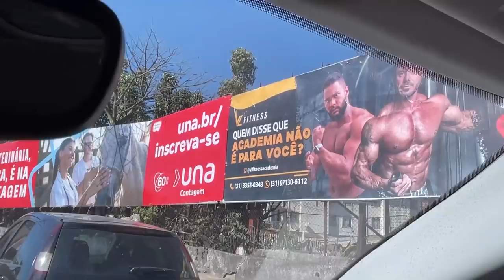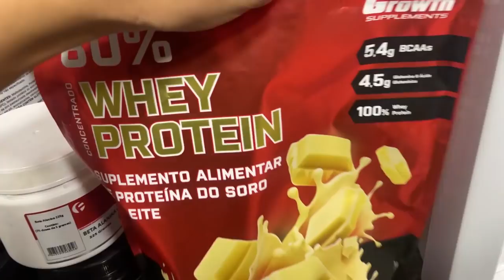MEU NAMORADO ME TROCOU POR OUTRO AMOR!